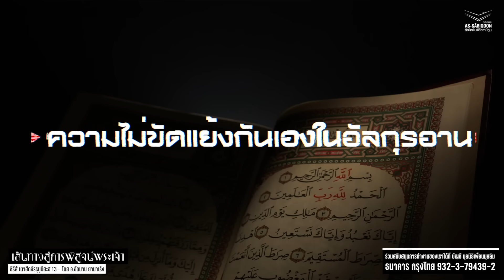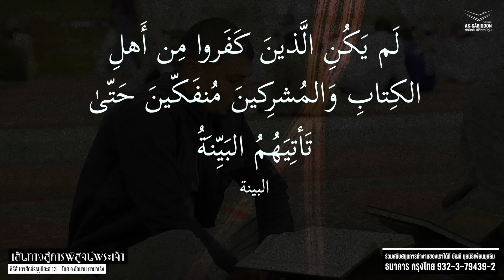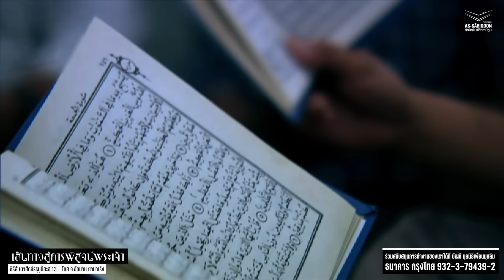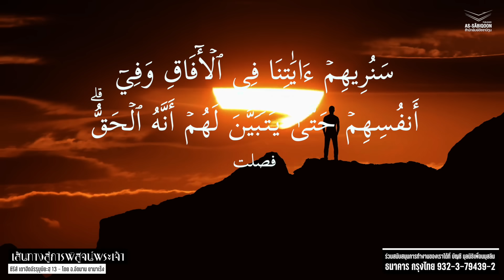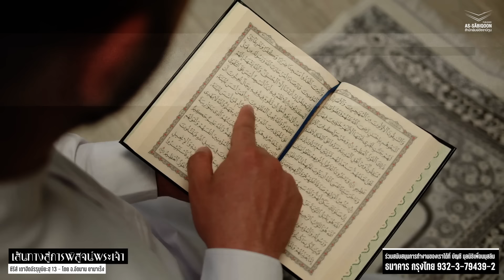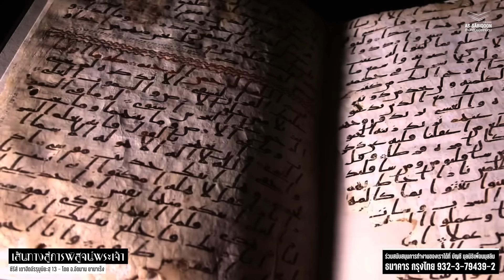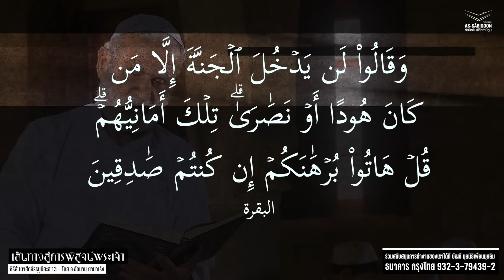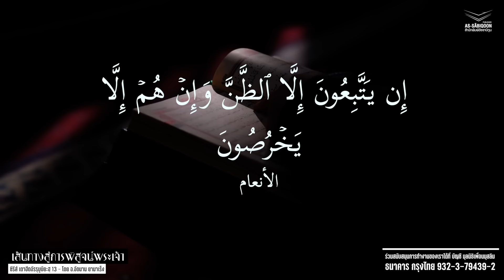เส้นทางสู่การพิสูจน์พระเจ้า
ซีรีส์ เตาฮีดอัรรุบูบียะห์

ตอนที่ 13 เส้นทางสู่การพิสูจน์พระเจ้า

โดย อ.อัดนาน ยามาเร็ง

ณ สำนักงาน สำนักพิมพ์อัซซาบิกูน สาขายะลา

00:00 เริ่มรายการ
03:10 นำเสนอวิธีการพิสูจน์ความเป็นสัจธรรมของอิสลาม
03:20 พิสูจน์ด้วยตรรก เหตุผล (แสดงความสมเหตุสมผลของคุณลักษณะของพระเจ้า)
04:16 ความไม่ขัดแย้งกันเองในคัมภีร์อัลกุรอาน (แจกแจงความขัดแย้งผิวเผินและความขัดแย้งแท้จริง)
06:06 พิสูจน์ด้วยวาทะศิลปในคัมภีร์อัลกุรอาน
07:19 คัมภีร์อัลกุรอานกล่าวถึงข้อมูลวิทยาศาสตร์สมัยใหม่
08:52 แท้จริงนั้นบรรดาร่อซูลถูกส่งมาด้วยกับหลักฐานอันชัดแจ้ง
13:06 หลักฐานอันชัดแจ้งที่อัลลอฮฺประทานแก่บรรดาร่อซูลเพื่อพิสูจน์ฐานะการเป็นศาสนทูตจากพระเจ้า
13:32 บ่งชี้ถึงการงานของพระผู้เป็นเจ้าและมิได้เป็นการงานของมนุษย์อื่นแต่อย่างใด
13:45 ตัวอย่างหลักฐานอันชัดแจ้งที่อัลลอฮฺประทานแก่บรรดาร่อซูลต่าง ๆ พิสูจน์ฐานะการเป็นศาสนทูตจากพระเจ้า
18:40 หลักฐานอันชัดแจ้งจากทั้งคำพูด การกระทำ และการยอมรับของท่านนบีจะยังคงอยู่ในตัวบทหะดีษอย่างครบถ้วนสมบูรณ์
20:32 แจกแจงหะดีษศอเฮียะฮฺบูคอรีย์และศอเฮียะฮฺมุสลิม
20:56 นบีมูฮัมมัดเป็นบุคคลหนึ่งเดียวในประวัติศาสตร์ที่ถูกบันทึกเรื่องราวชีวประวัติอย่างละเอียด
21:41 วันสิ้นโลกจะไม่เกิดขึ้นจนกว่าแม่น้ำและพืชพรรณจะกลับมายังแผ่นดินอาระเบียอีกครั้ง
25:28 นบีมูฮัมมัดได้เปรียบเปรยถึงปรากฎการณ์ธรรมชาติจากฟ้าผ่า
27:50 แม้ท่านนบีเสียชีวิตแต่ตัวตนของท่านยังคงอยู่ในตำราหะดีษอย่างครบถ้วนสมบูรณ์
28:30 หลักฐานอันชัดแจ้งจากคัมภีร์อัลกุรอาน
28:58 อัลลอฮฺประทานอัลกุรอานแก่นบี ศ็อลลัลลอฮุอะลัยฮิวะซัลลัม ในยุคสมัยที่เป็นยุคทองแห่งกาพย์ กลอน
29:38 อัลกุรอานมีวาทะศิลปที่เหนือกว่าบรรดาบทกวีทั้งหลาย
30:30 นักปราชญ์กวีทั้งหลายไม่สามารถที่จะแต่งเลียนแบบสิ่งที่เทียบเท่าอัลกุรอานได้
31:13 คัมภีร์กุรอานเป็นหลักฐานเชิงประจักษ์ในยุคสมัยแต่ผู้คนกลับยังปฏิเสธ(ไม่ศรัทธา)
32:32 คัมภีร์อัลกุรอานเป็นหลักฐานอันชัดแจ้งอยู่เสมอจนถึงปัจจุบัน
33:05 คัมภีร์อัลกุรอานมีความมหัศจรรย์ในแง่มุมที่สอดคล้องเหมาะสมกับยุคสมัย
41:37 ศาสนามาพร้อมกับหลักฐานอันชัดแจ้งเสมอและสอดคล้องกับยุคสมัย
42:13 ยุคสมัยปัจจุบันที่ผู้คนคลั่งไคล้กับศาสตร์ความรู้ซึ่งสอดคล้องวิทยาศาสตร์และเทคโนโลยี
43:16 อัลลอฮฺประสงค์ให้พวกเขาได้เห็นสัญญาณทั้งหลายของพระองค์ในขอบเขตอันไกลโพ้นและ ในตัวของพวกเขาเอง จนกระทั่งจะเป็นประจักษ์ว่าอัลกุรอานนั้นเป็นความจริง
45:24 คัมภีร์อัลกุรอานสิ่งที่ใช้ยืนยันฐานะการเป็นศาสนทูตจากพระเจ้าของนบีมูฮัมมัด ศ็อลลัลลอฮุอะลัยฮิวะซัลลัม
45:42 ตัวอย่างโองการอัลกุรอานเพื่อพิสูจน์ว่าอัลกุรอานเป็นหลักฐานอันชัดแจ้ง
51:02 หน้าที่ของผู้ศรัทธาที่จะต้องชี้ให้พวกเขา(ผู้ปฏิเสธ)เห็นสิ่งที่อยู่ในขอบเขตอันไกลโพ้นและในตัวของเขาเอง
51:54 คัมภีร์อัลกุรอานมีคุณลักษณะพิเศษ เป็นความจริงสากลผู้คนทั่วไปสามารถเข้าถึงข้อมูลความรู้ได้
52:48 อิสลามมีความเชื่อในสิ่งเร้นลับอื่น และมีหลักฐานอันชัดแจ้งด้วยกับอัลกุรอาน
53:49 คัมภีร์อัลกุรอานมิใช่หนังสือประวัติศาสตร์ แต่เป็นพระดำรัสของอัลลอฮฺ ซุบฮานะฮูวะตาอาลา
54:54 เมื่อเห็นอัลกุรอานสอดคล้องกับสภาพทางธรรมชาติ ผู้ศรัทธาจะต้องไม่ตั้งมั่นว่าสภาพทางธรรมชาตินั้นหมายถึงโองการใดในอัลกุรอาน
57:55 ตัวอย่างวิทยาศาสตร์ทฤษฎีและวิทยาศาสตร์สังเกตการณ์
1:00:54 จำเป็นต้องแยกวิทยาศาสตร์ทฤษฎีกับวิทยาศาสตร์สังเกตการณ์
1:02:03 อัลลอฮฺได้เรียกร้องให้ผู้ปฏิเสธศรัทธาสังเกตการณ์สิ่งที่อยู่ในขอบเขตอันไกลโพ้นและสิ่งที่อยู่ในตัวเขาเอง
1:04:34 อิสลามมีคัมภีร์กุรอานเป็นหลักฐานอันชัดแจ้ง ความเชื่อต่าง ๆ ไม่ได้เป็นคำกล่าวอ้างอย่างไม่รู้ที่มา
1:05:21 อิสลามมีอัลกุรอานเป็นหลักฐานอันเป็นจุดแสดงความแตกต่างระหว่างแนวทางอื่น ๆ ทั้งหลาย
1:06:01 ทุกแนวทางมีความขัดแย้งกันในเรื่องสัจธรรมตามคำอธิบายของอิมามอิบนุกะษีร
1:10:03 อ้างอิงหลักฐานจากคัมภีร์กุรอาน ยืนยันความจริงสูงสุดที่อิสลามได้กล่าวอ้าง
1:15:39 สรุปเส้นทางสู่การพิสูจน์พระเจ้า พิสูจน์อัลกุรอานกับวิทยาศาสตร์
1:16:41 มีแค่แนวทางอิสลามเท่านั้นที่มีหลักฐานยืนยันสัจธรรม
1:17:03 ตัวอย่างหลักฐานที่หาความน่าเชื่อถือไม่ได้ของคัมภีร์ใบเบิล
1:19:02 มุสลิมจงใช้ประโยชน์จากความแตกต่างนี้(อ้างอิงกุรอาน) ในการพิสูจน์สัจธรรม
1:19:52 การโต้ความเชื่อต่างศาสนิก
1:21:22 อัลลอฮฺได้แนะนำแก่บรรดาร่อซูลของพระองค์ด้วยการให้ถามหาหลักฐาน
1:25:50 ตัวอย่างคำกล่าวอ้างถึงความจริงสูงสุดโดยไม่รู้ตัว
1:28:46 การอ้างว่าวัตถุมีอำนาจในตัวเอง
1:31:23 อิสลามอยู่บนฐานที่คัมภีร์อัลกุรอานถูกพิสูจน์แล้วว่ามาจากพระเจ้า
1:31:45 หลักฐานจากอัลกุรอานทุกสรรพสิ่งในชั้นฟ้าและแผ่นดินเป็นการบริหารจัดการของอัลลอฮฺ
1:33:09 คำตอบเพียงการคาดคะเนของผู้ปฏิเสธศรัทธา
1:34:16 เราจะเห็นว่าผู้ปฏิเสธศรัทธาไม่มีหลักฐานมายืนยันสัจธรรมความจริงที่ตัวเองศรัทธา
 1:37:07 สรุปท้ายรายการ

ชื่อบัญชี  มูลนิธิเพื่อนมุสลิม(กองทุนเผยแพร่แนวทางสลัพ)